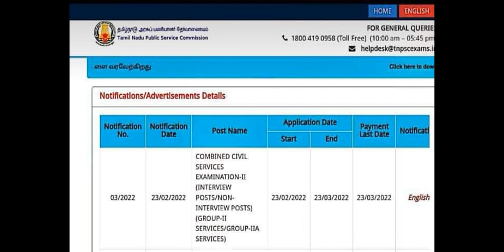tnpsc group 2 notification released | tnpsc group 2 exam notification